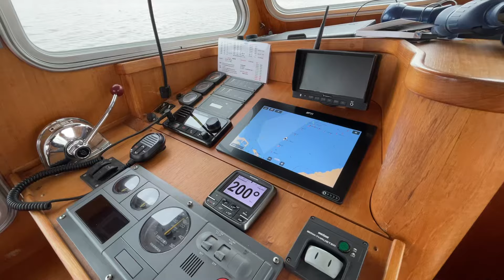First sail on Sirion